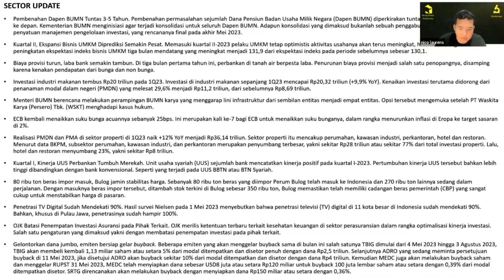Bagaimana Prospek Emiten Sektor Menara yang Akan Melakukan Buyback?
Pada acara tanggal 6 Mei 2023, HungryStock berkesempatan untuk bertemu dengan Pak Nico Laurens selaku Head of Research dari Panin Sekuritas pada acara StockScope.